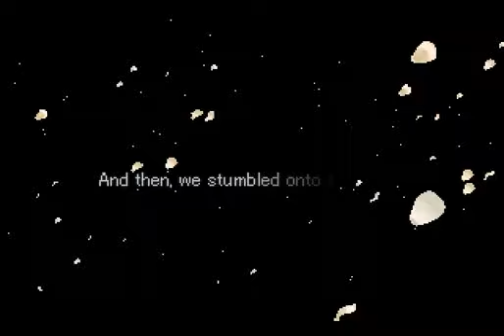Valkyrie Profile Lucian Transfer Scene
Transferring Lucian in Valkyrie Profile. VP is copyright tri-Ace.